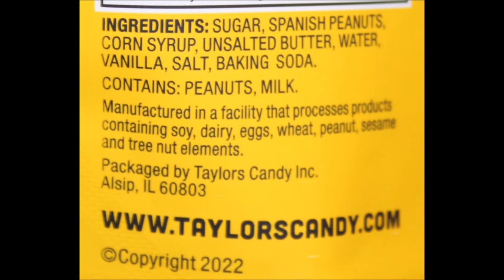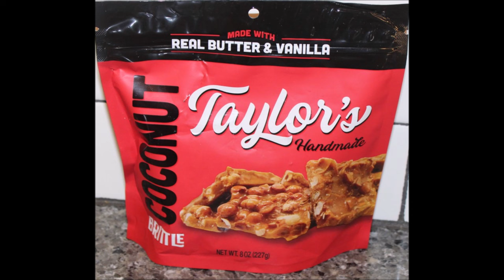Taylor’s Handmade: Peanut Brittle & Coconut Brittle Review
This is a taste test/review of the Taylor’s Handmade Peanut Brittle and Coconut Brittle. They were $4.99 each at Marshalls. 1 square piece (28g) = 120 calories